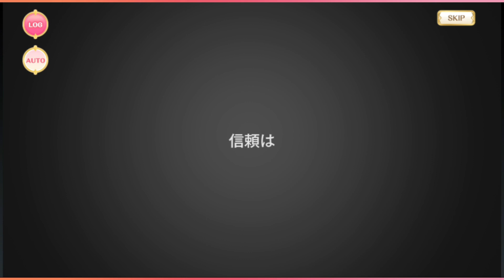【マギアレコード】魔法少女まどかマギカscene0 Film 6【総集編】【ストーリー】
▼マギアレコード(まどかマギカscene0)再生リスト

◆索引
00:00 タイトル
00:05 DAY.1
01:34 DAY.11
05:01 DAY.14
08:45 DAY.15
15:33 DAY.16
25:34 DAY.18
27:18 DAY.22
39:07 DAY.23
49:04 DAY.32